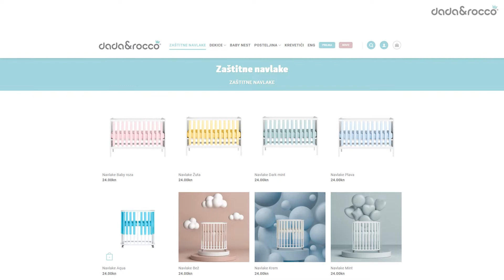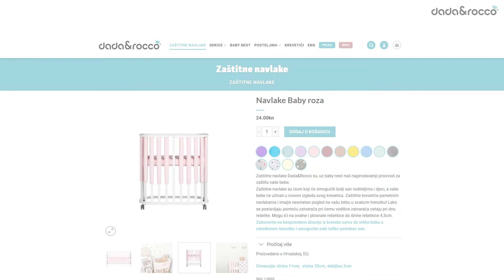Pokreni nešto svoje - Dada & Rocco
Program potpore poduzetničkim projektima u Hrvatskoj “Pokreni nešto svoje” je razvojni program ACT Grupe namijenjen poduzetnicima početnicima i mikropoduzećima. Program potiče projekte s pozitivnim društvenim utjecajem te odgovara na potrebe poduzetnika za mentorskom i financijskom potporom za početak i razvoj poslovanja. Program financira Philip Morris Zagreb d.o.o.

U petoj godini provedbe programa potporu je dobilo i poduzeće Dada & Rocco d.o.o. iz Supetra

Na otoku Braču u pogonu Dada & Rocco proizvode se zaštitne navlake za krevetiće te ostali proizvodi dječje opreme za spavanje. Ovo poduzeće stvara dragocjena radna mjesta, osnažuje svoje zaposlenice koje od poduke i osposobljavanja kontinuirano razvija i ulaže u njih. Svi njihovi proizvodi nositelji su i znaka Hrvatske kvalitete.

Uz potporu programa Pokreni nešto svoje kupili su stroj punilicu te time još dodatno omogućili ugodan i dostojanstven rad u svom pogonu, ali i povećali učinkovitost, pa će proizvodnja biti ukorak s potražnjom koja kontinuirano raste.